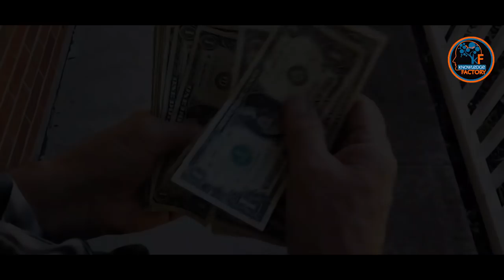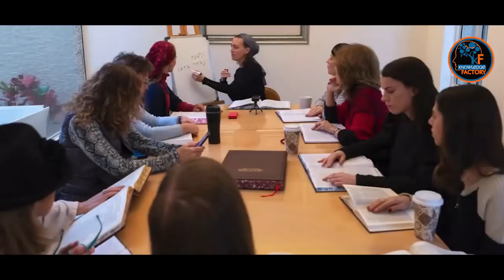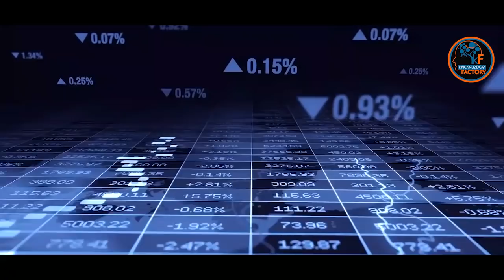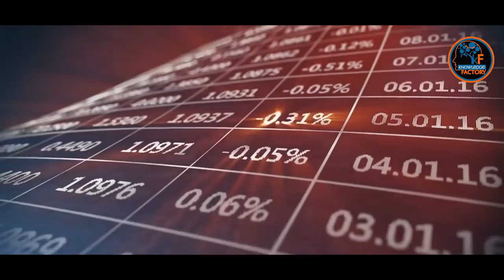Dajjal Ki Ibadat Ki Video Samnay Aa Gai Dajjal aa Gya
In This Video, We'll Learn About Dajjal Ki Ibadat Ki Video Samnay Aa Gai  Dajjal aa Gya